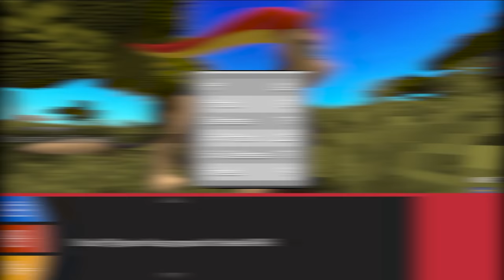MINECRAFT PIXELMON * TẬP 17 | SỨC MẠNH SIÊU CẤP CỦA CHARIZARD GIGANTAMAX😎LỘC GẶP NHÂN VẬT ĐẶT BIỆT😱